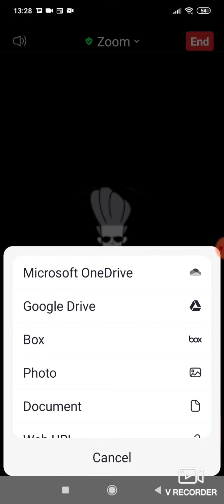11) Sınıf bilgisayarda iki boyutlu çizim dersi